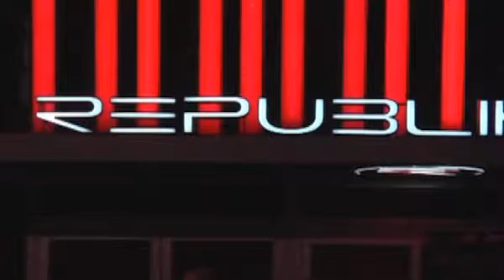Toronto_Nightlife_01